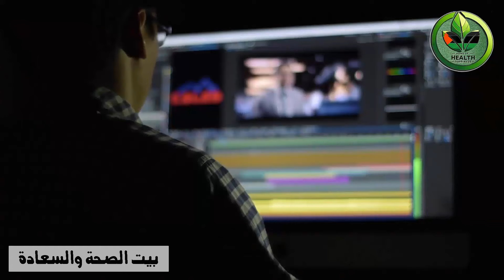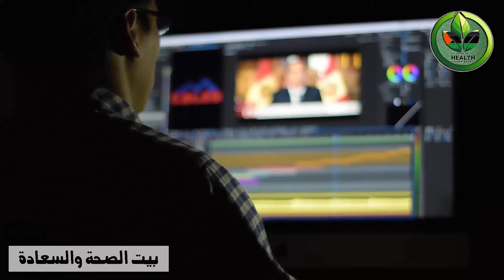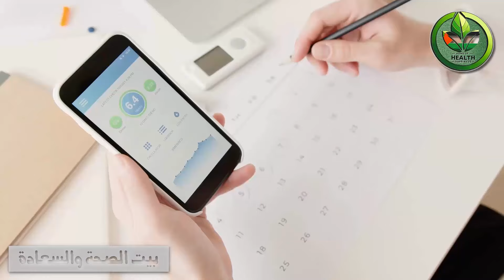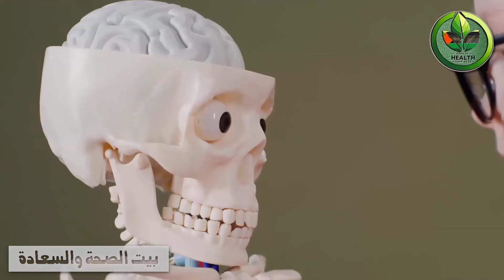الغذائي السحري للمخ لتحسين الانتباه و التركيز و الذاكرة للكبار و الصغار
نتمنى لكم الشفاء العاجل بإذن الله وتحية إليكم جميعا من قناة :
 "بيت الصحة والسعادة"